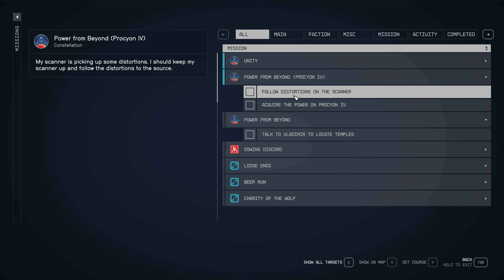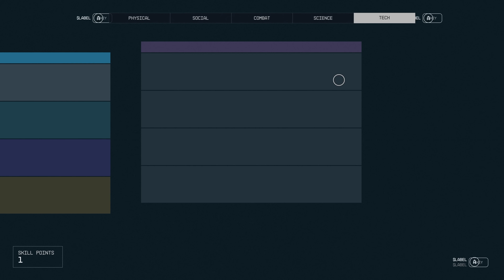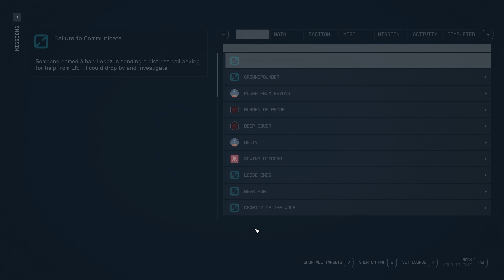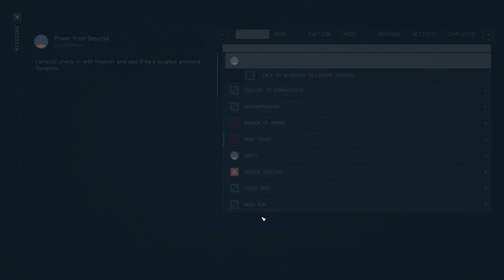STARFIELD Gameplay Walkthrough Part 9 - JAIL TIME & MORE POWERS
Starfield Gameplay Walkthrough Part 1 - Recorded on PC with Ultra Settings at 60fps
Thanks to Bethesda for the Review Code